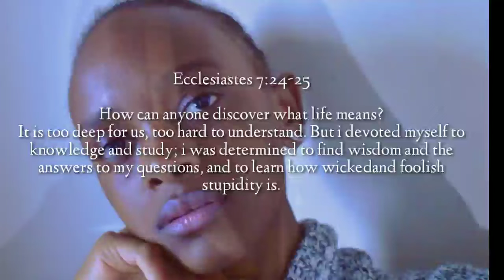Relationships | How to navigate Dating Part 1